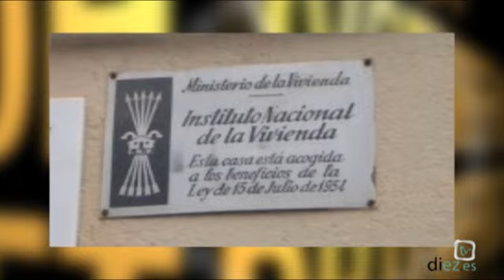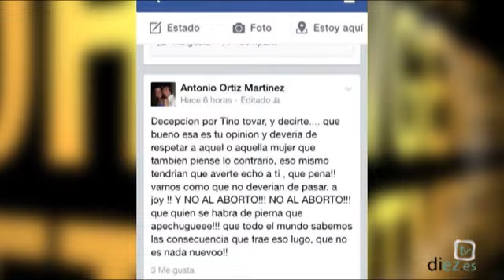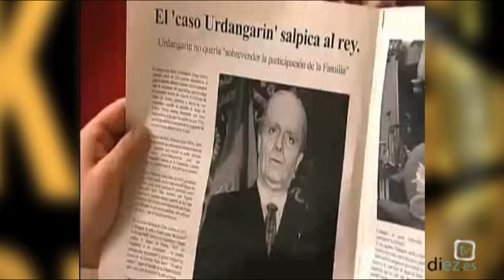La hora Ñ (4x13) 06-03-14